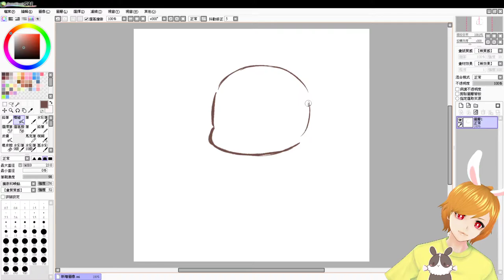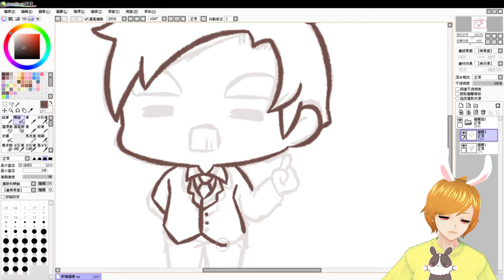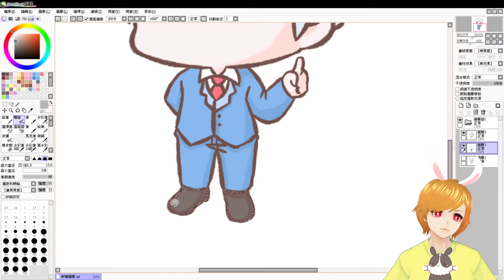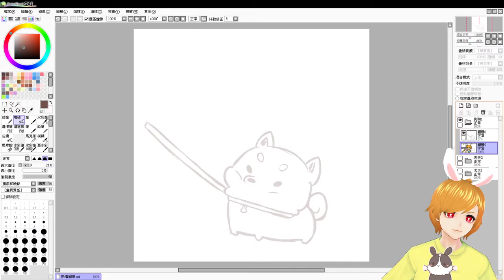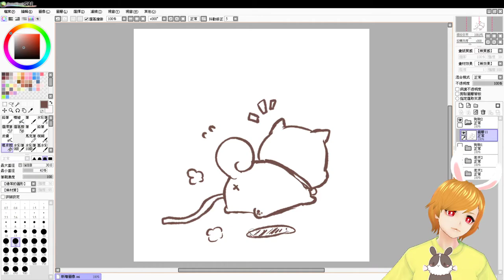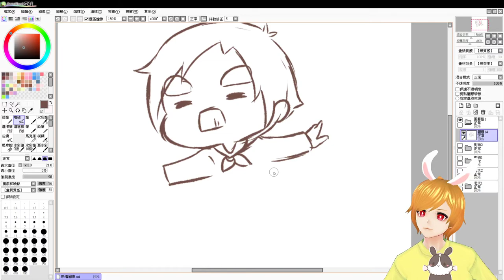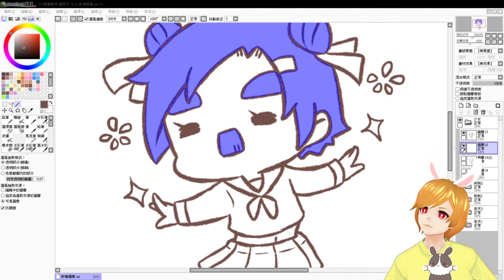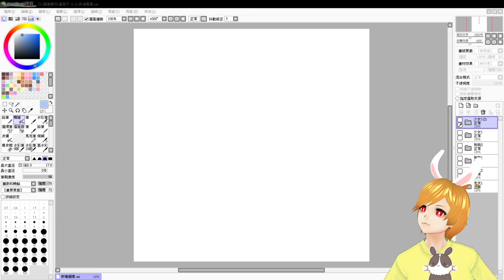【繁星】週五 畫圖台 2020 11 13